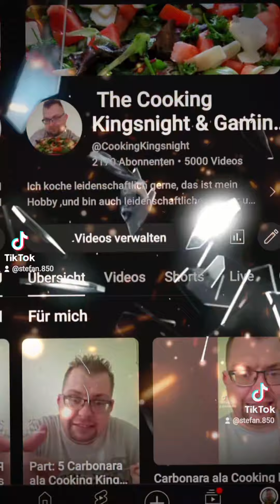Leckeres Single Frühstück Vollversion